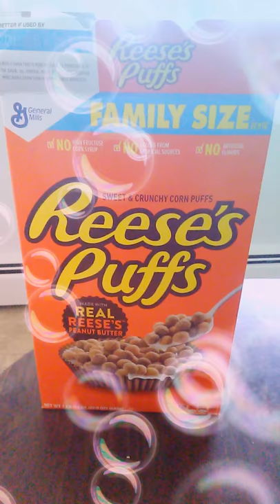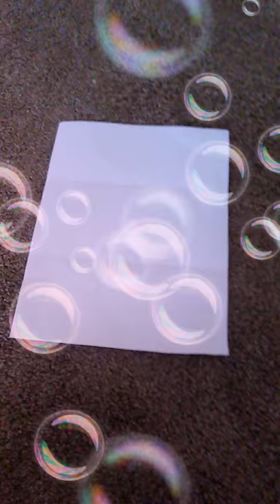Learning Object For Toddler/ Kids